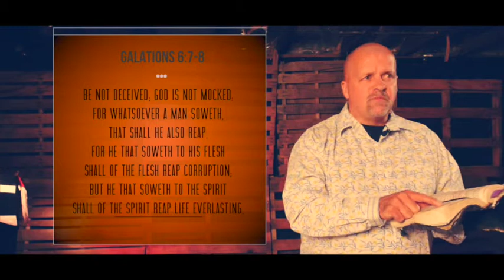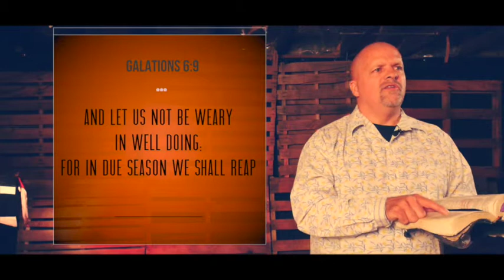ATP ext Its the Law